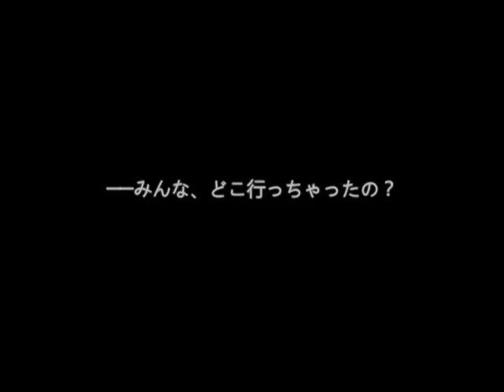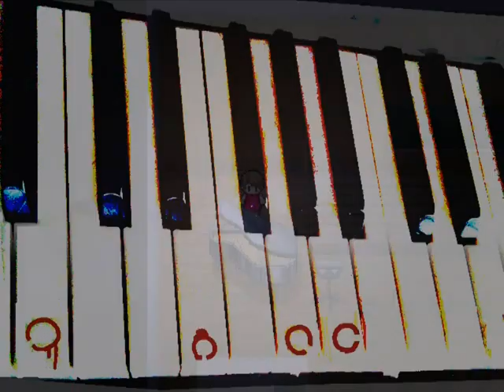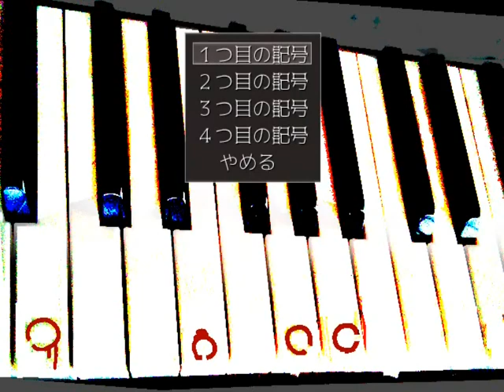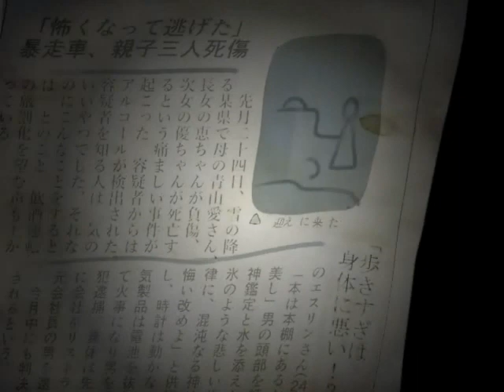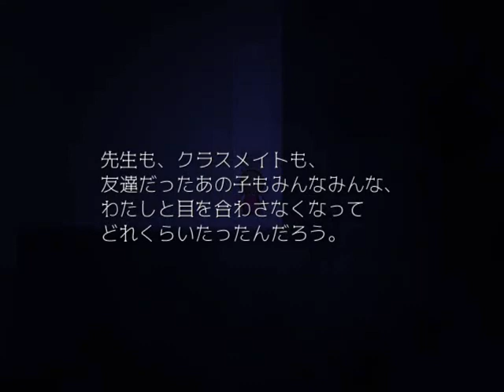▼目覚めた少女は無人の街を巡る - 204に眠る 実況プレイ part3【フリーホラーゲーム】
『──恐怖と、孤独と。無人の街を探索するホラーアドベンチャー。』

■フリーゲーム 204に眠る Ver.1.01 の実況プレイ動画です。

■タイトル：204に眠る Ver.1.01
■対応ハード：PC(フリーゲーム)
■ジャンル：ホラーアドベンチャー
■エンディング：GOOD END / BAD END の2種類。(？)(全エンディング回収予定)
■その他：万歩計システム搭載。歩数制限あり？

■OP＆ED：Persona Robot/yukkedoluce(黒髪ストロングP)さま
【MV】Persona Robot / 初音ミク